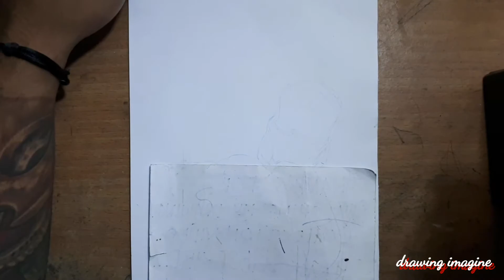HOW TO EASY DRAWING IRONMAN ON AVENGER MOVIE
how to drawing ironman on avenger movie
best super hero